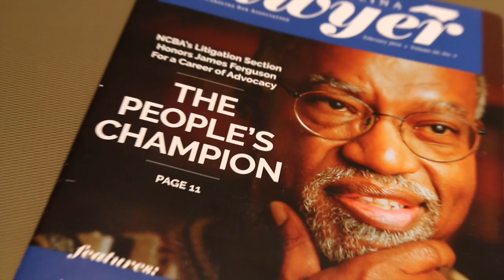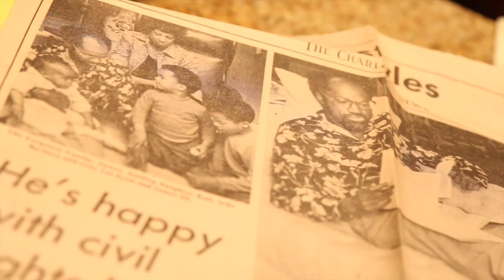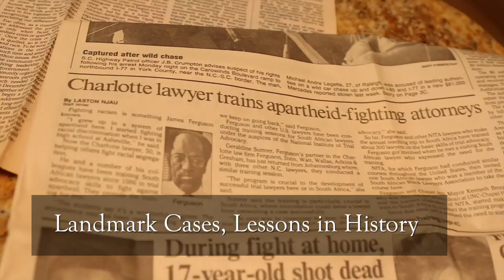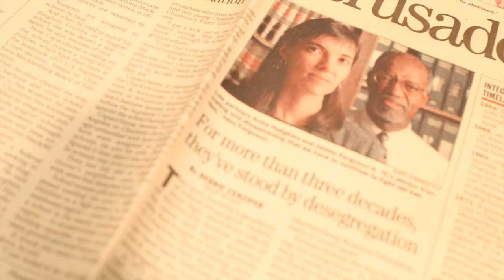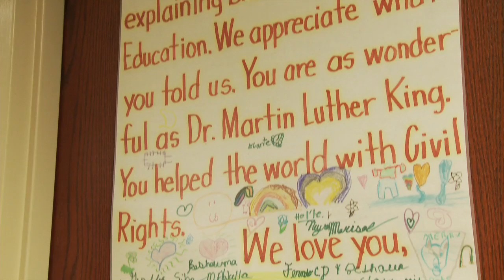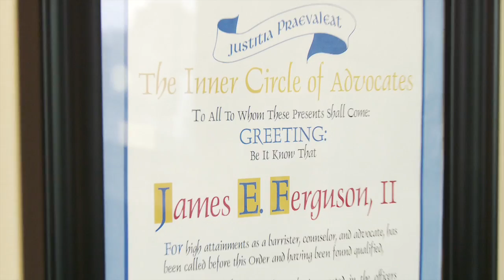Attorney James E. Ferguson, Jr. 2016 Charlotte Post Best Luminary of the Year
This video a profile of noted Civil Rights attorney James E. Ferguson, Jr., 2016 Charlotte Post Best Luminary of the Year honoree. It is produced by Brayboy Communications Inc.